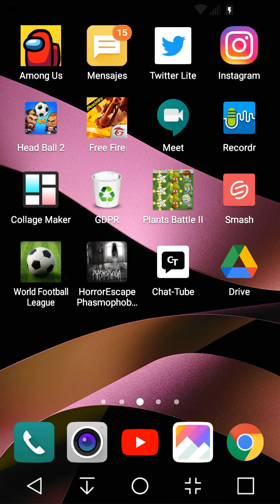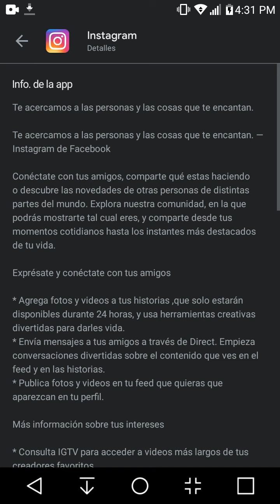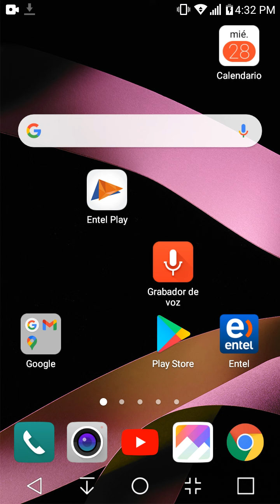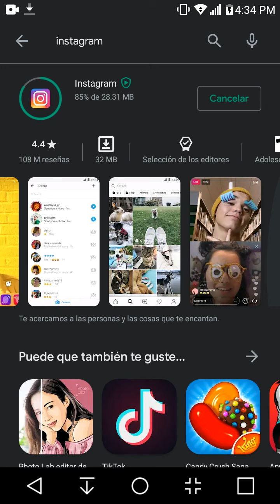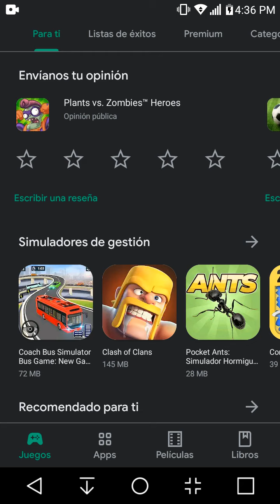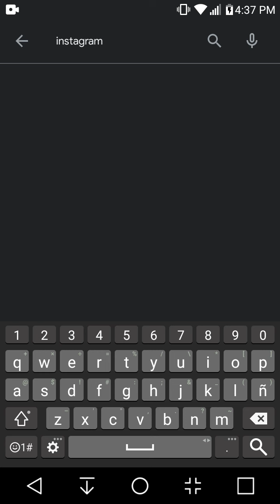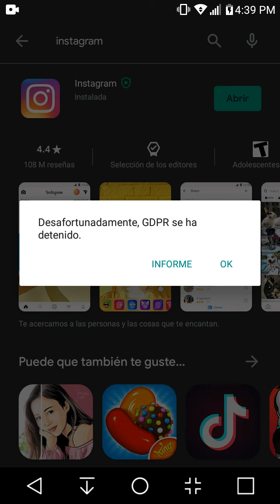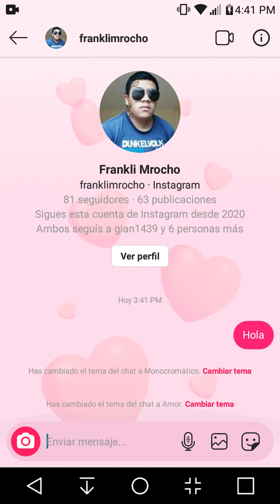actualizar instagram a su última versión para sus nuevas funciones super fácil / instagram 2020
en este videotutorial te voy a enseñar Cómo actualizar la aplicación instagram para así tener las nuevas funciones y la nueva versión de instagram

ya que esta gran cada vez instagram nos trae   nuevas temas con nuevas funciones en la app de instagram

así que te invito a ver el vídeo para que si puedes actualizar tu aplicación y puedas disfrutar de las funciones de instagram